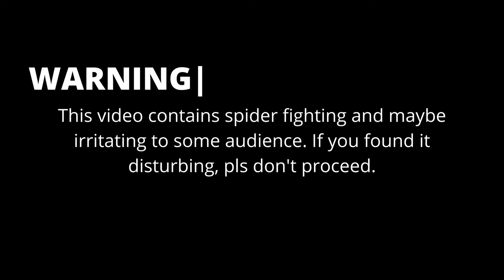SAKMALAN NA | TUMAKBO NA LUMABAN PA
What's up guys salamat sainyong suporta Libangan lang Ito mga idol Ng mga mahilig sa gagamba,shout out sa mga batang 90's na Hindi na nakakapaglaro Ng G nood nalang kayo sa channel ko para mag-injoy kayo.thank you! pls! like and subscribe click the notification bell para lagi kayong updated sa bagong video.